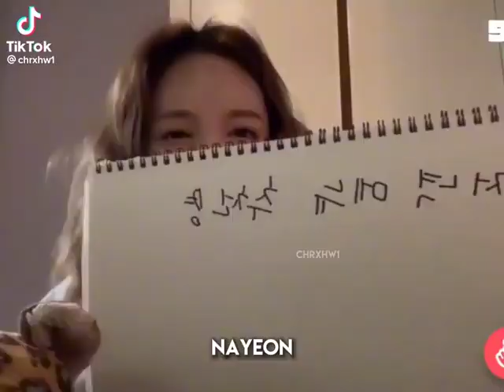Twice Again and Moments ❣️❣️ cute 💖💖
Hello can you help me with my channel po??

Please subscribes to my channel and I promise more videos and photos I'll post here ☺️🥰

Facebook Ruby Hintay Poblete
Pinterest  Ruby Poblete
Snapchat Ruby Poblete
TikTok Ruby Hintay
Twitch rubyhintay